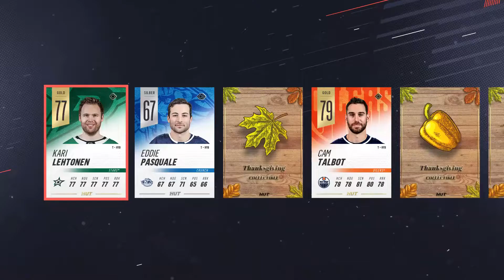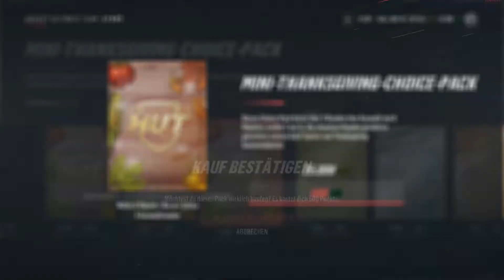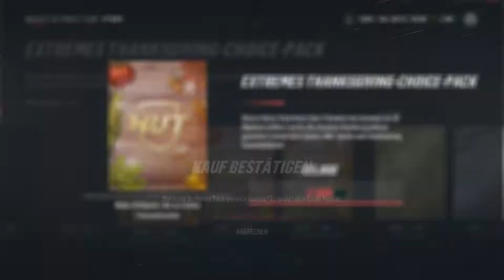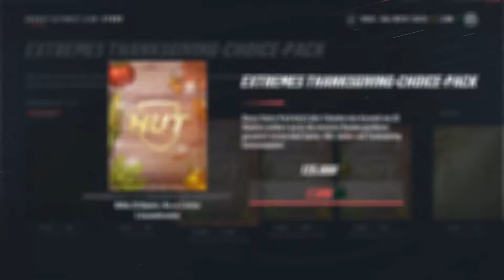#030 Thanksgiving und Black Friday Packs 🏒 Let's Play NHL19 Hockey Ultimate Team [GERMAN/DEUTSCH]